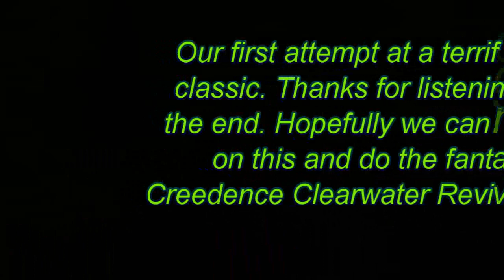Creedence Clearwater Revived - Midnight Special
Our first attempt at this classic CCR track and what a pleasure it is to sing. Look out for the final cut of this great trune which should see itself cemented firmly in our live playlist.